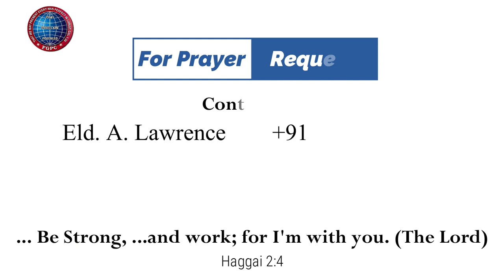யோசுவாவின் ஜெபங்கள் | 10.07.2023 | Pr. I. வினில் சதீஷ் | கடமலைக்குன்று FGPC